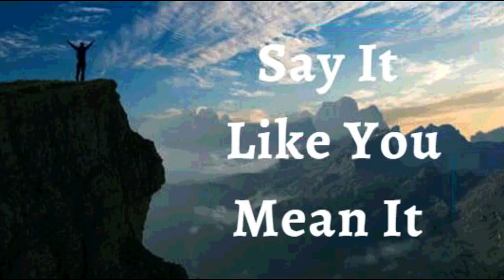6th June2023 Say it Like you Mean it (Audio in Kannada)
*06 ಜೂನ್ 2023*

*ವಿಶ್ವಾಸದ ಘೋಷಣೆಗಳು*

ಪಿತ್ರಾರ್ಜಿತವಾದ ವಿಶ್ವಾಸವನ್ನು ನನ್ನ ಜೀವನದ ಮೇಲೆ ನಾನು ಘೋಷಿಸುತ್ತೇನೆ. ಮುಂದಿನ ಪೀಳಿಗೆಗೆ ಆಶೀರ್ವಾದಗಳನ್ನು ಸಂಗ್ರಹಿಸಿಟ್ಟುಕೊಳ್ಳುತ್ತೇನೆ ಎಂದು ನಾನು ಘೋಷಿಸುತ್ತೇನೆ. *ನನ್ನ ಜೀವನವು ಶ್ರೇಷ್ಠತೆ ಮತ್ತು* *ಪೂರ್ಣತೆಯಿಂದ* *ಗುರುತಿಸಲ್ಪಟ್ಟಿದೆ* ಯಾಕೆಂದರೆ ನಾನು ಸರಿಯಾದ ಆಯ್ಕೆಗಳನ್ನು ಮಾಡುತ್ತಿದ್ದೇನೆ ಮತ್ತು ವಿಶ್ವಾಸದ ಹೆಜ್ಜೆಗಳನ್ನು ತೆಗೆದುಕೊಳ್ಳುತ್ತಿದ್ದೇನೆ; ಇದರಿಂದ ಇತರರು ನನ್ನನ್ನು ಅನುಸರಿಸಲು ಬಯಸುತ್ತಾರೆ. ದೇವರ ಸಮೃದ್ಧಿ ಇಂದು ಮತ್ತು ಪ್ರತಿದಿನವೂ ನನ್ನ ಜೀವನವನ್ನು ಆವರಿಸಿಕೊಂಡಿದೆ. ಇದೇ ನನ್ನ ಘೋಷಣೆ.

*ದೇವರ ವಾಕ್ಯಕ್ಕೆ ಅನುಗುಣವಾಗಿ ನಾನು ಮಾತನಾಡುತ್ತೇನೆ*. ಹೀಗಾಗಿ, ಕರ್ತನು ಯೋಜಿಸಿರುವಂತೆ ಆರೋಗ್ಯ, ಜೀವಶಕ್ತಿ ಮತ್ತು ಸಮೃದ್ಧಿಯಲ್ಲಿ ನಿರಂತರವಾಗಿ ಹೆಚ್ಚುತ್ತಿರುವ ಮಹಿಮೆಯ ಅದ್ಭುತವಾದ, ಅಲೌಕಿಕವಾದ ಜೀವಿತವನ್ನು ನಾನು ಜೀವಿಸುತ್ತೇನೆ. *ನನ್ನ ನುಡಿಗಳಿಂದ, ಜೀವನದಲ್ಲಿ ಗೆಲುವು ಮತ್ತು ಯಶಸ್ಸಿನ ಹಾದಿಯನ್ನು ನಿರಂತರವಾಗಿ ನಾನು ನುಡಿಯುತ್ತೇನೆ ಆಮೆನ್*

*ನಾನು ಹೇಳುವುದನ್ನು ನಾನು ಹೊಂದಿಕೊಳ್ಳುತ್ತೇನೆ, ಯೇಸುವಿನ ನಾಮದಲ್ಲಿ* *(ಯೋವಾನ್ನ 14:13)*

ನಾನು ಬಲಶಾಲಿಯಾಗಿದ್ದೇನೆ
(ಎಫೆಸಿ 6:10)

ನಾನು ಆರೋಗ್ಯಶಾಲಿಯಾಗಿದ್ದೇನೆ
(1 ಪೇತ್ರ 2:24)

ನಾನು ಆಶೀರ್ವದಿಸಲ್ಪಟ್ಟಿದ್ದೇನೆ
(ಎಫೆಸಿ 1:3)

ನಾನು ಶಕ್ತಿಶಾಲಿಯಾಗಿದ್ದೇನೆ
(ಯೆಶಾಯ 40:29)

ನಾನು ಅಭಿಷೇಕಿಸಲ್ಪಟ್ಟಿದ್ದೇನೆ
(1 ಯೋವಾನ್ನ 2:20)

(ಯೋವಾನ್ನ 8:36)

(ಮಾರ್ಕ 1:11)

(ಆದಿಕಾಂಡ 39:23)

(2 ಕೊರಿಂಥಿ 4:18)

ನಾನು ಒಳ್ಳೆಯ ನೆಲವಾಗಿದ್ದೇನೆ ( ಭೂಮಿಯಾಗಿದ್ದೇನೆ) (ಲೂಕಾ 8:15)

(ಕೀರ್ತನೆ 92:13)

(ಕೀರ್ತನೆ 92:13)

(ಕೀರ್ತನೆ 1:3)

(ಕೀರ್ತನೆ 92:14)

ನಾನು ವೃದ್ಧಾಪ್ಯದಲ್ಲಿಯೂ ತಾಜಾ ಹಾಗೂ ಸಮೃದ್ಧಿಯುಳ್ಳವನಾಗಿರುತ್ತೇನೆ (ಕೀರ್ತನೆ 92:14)

ಎಲ್ಲಾ ಕಾರ್ಯಗಳು ನನ್ನ ಒಳಿತಿಗಾಗಿ ಆಗುತ್ತಿವೆ,ಯೇಸುವಿನ ನಾಮದಲ್ಲಿ (ರೋಮ 8:28)

(ಎಫೆಸಿ 1:3)